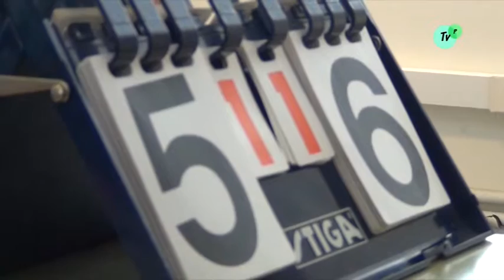XIV Open popular de tennis taula Sant Crist de Piera 23 04 2016